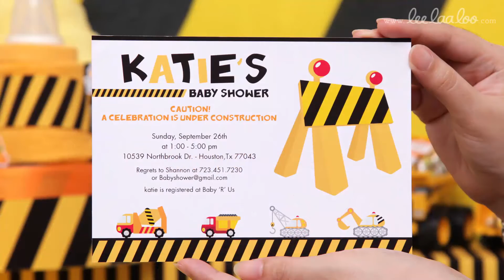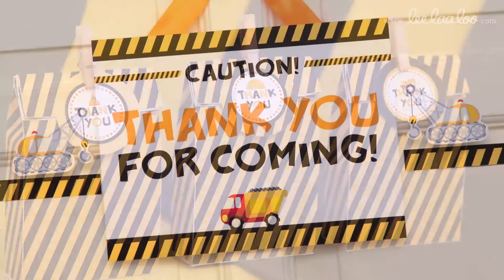Construction Baby Shower Ideas // Construction - S20